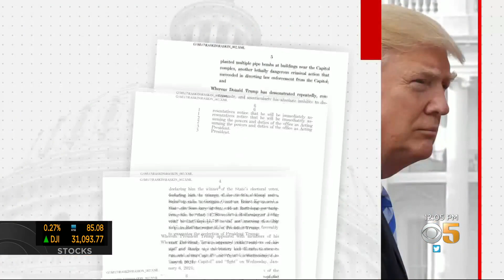President Trump Disavows Responsibility For U.S. Capitol Insurrection; Dems Ready 2nd Inpeachment Vo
President Trump is kicking off a last-minute push to tout his accomplishments while in office as Democrats are pushing ahead with plans to get remove him from office just days before the end of his term. Natalie Brand reports. (1/12/21)